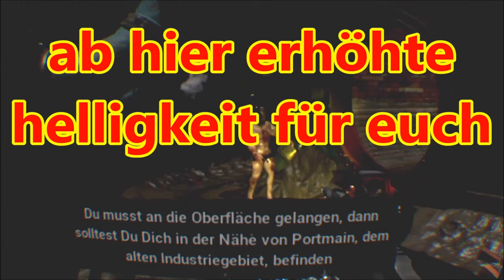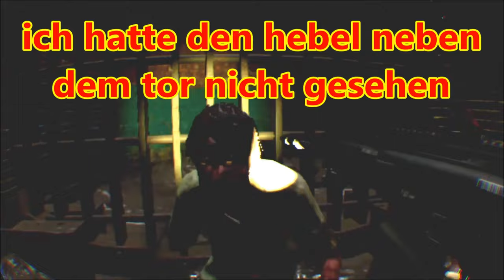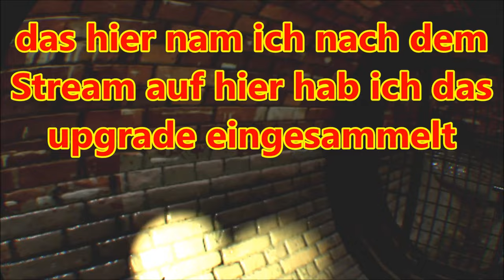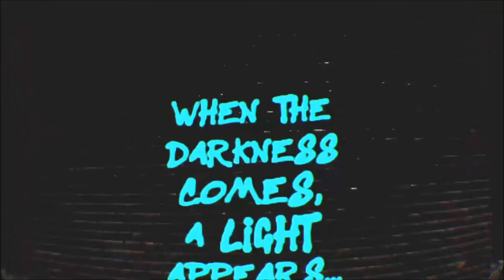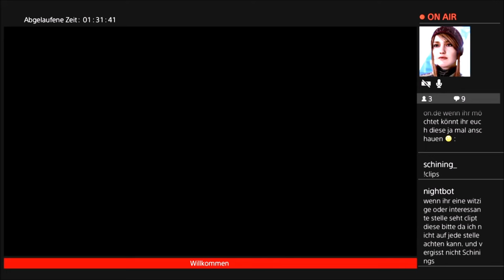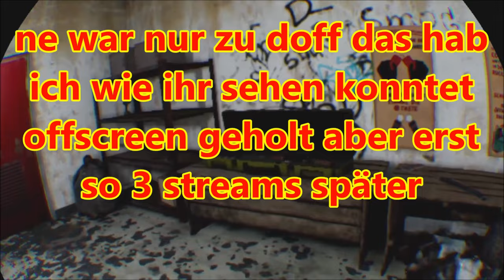Raus aus der Kanalisation 😱 | SURV1V3 ☠🔫 / DEUTSCH | GERVTUBER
SURV1V3 deutsch:

dieser Mega Zombie steckt selbst meine Explosive Munition weg als wäre es nichts